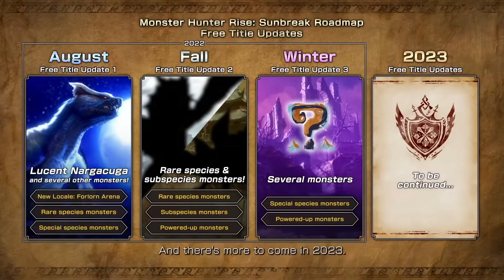Monster Hunter Rise Sunbreak Update Roadmap Summer Capcom Showcase 2022